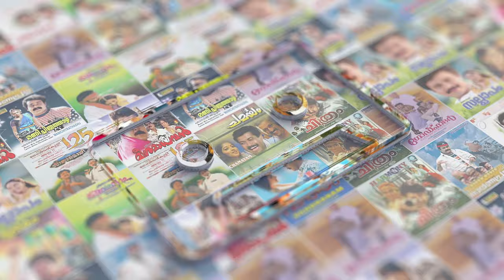En Jeevane Video Song | Devadoothan | Vidyasagar | Jayaprada | Mohanlal| S Janaki | Kaithapram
Movie : Devadoothan (2000)
Movie Director : Sibi Malayil
Lyrics : Kaithapram
Singers : S Janaki

|| ANTIPIRACY WARNING ||